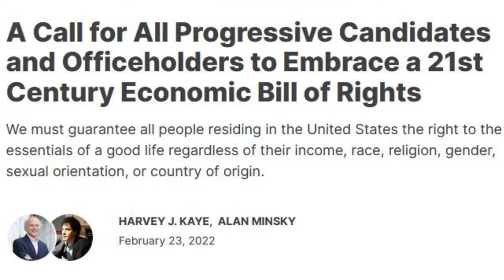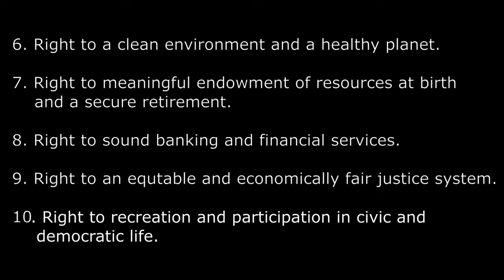S02 Eps. 14: A New Economic Bill of Rights?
Alan discusses the push to get progressives to adopt a New Economic Bill of Rights as a rallying cry, and some of the pros and cons of this.